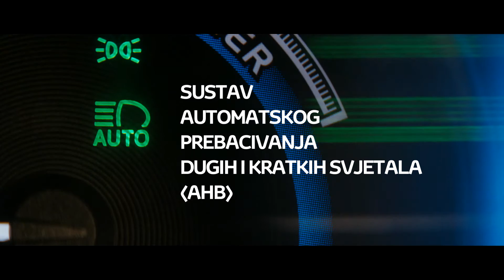Sustav automatskog uključivanja dugog snopa svjetala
Poput najboljeg prijatelja koji je s vama, ali bolje.